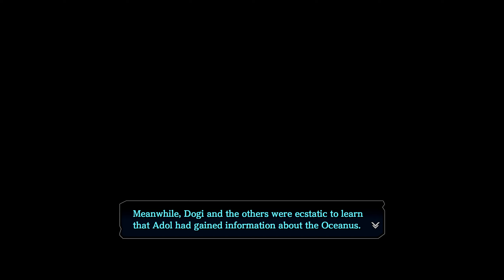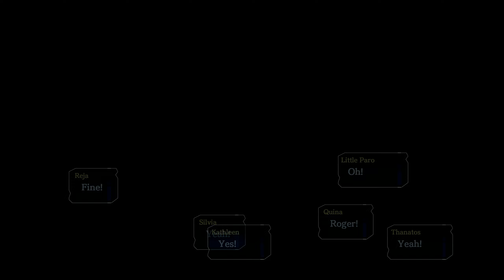Ys VIII Lacrimosa of Dana Part 39 | PC | Ayo Main | Gameplay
Info tentang Ghost Ship, tempat main quest selanjutnya, dan berbagai side quest.

Key Features:
An Epic Tale - Follow Adol on his latest adventure and uncover the mysteries of the cursed island.

Party On! – Change your playable character on-the-fly as you battle ferocious foes in lightning-fast combat.

Another Side – Unravel the mystery of the blue-haired maiden Dana through her unique gameplay sections.

It Takes a Village! – Rescue your fellow shipwrecked passengers and bring them to your village where they will provide valuable services.